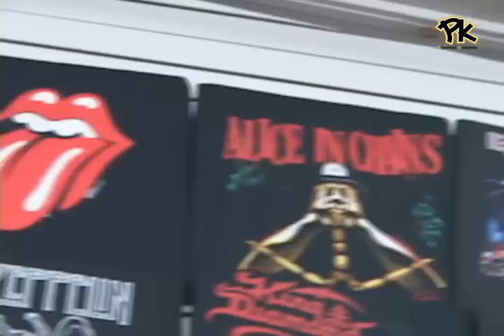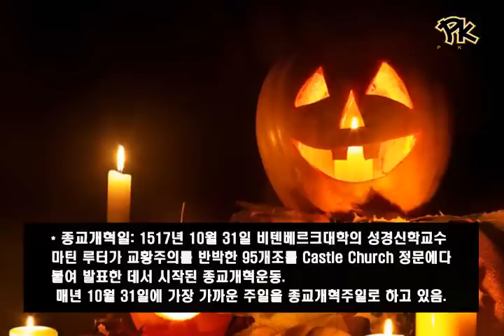[PK Documentary] Acts0108 America #7 미국LA 할리우드편-Promise Keepers 미주문화선교다큐 액츠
PK 문화선교다큐 Acts0108#2 리얼TV-7부 7편 (미국 LA-헐리우드,디즈니랜드편)
"Media in Jesus Army 하나님의 미디어군대"

Promise Keepers 프라미스키퍼스 피케이 PK워십댄스 CCD워십댄스 춤추는예배자 장광우 함신일 워십동영상 배우기영상